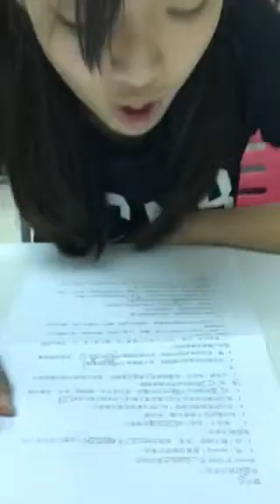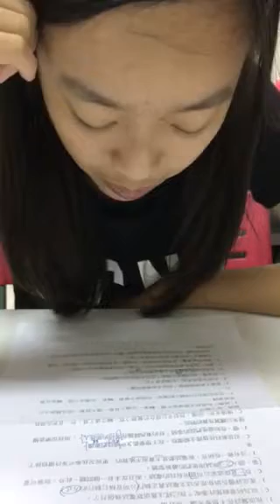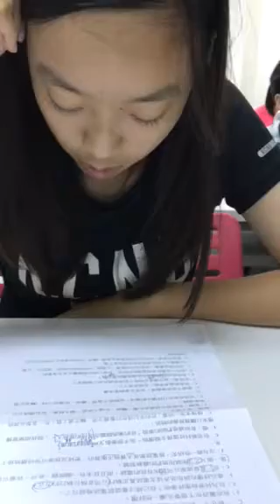思涵-空中英語教室-做決定